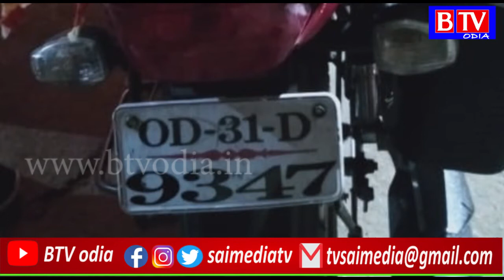Tarbha : ବାଇକ୍ ଚାଳକ ଧକ୍କା ଦେବା ଫଳରେ ପୋଲିସ କର୍ମଚାରୀ ଗୁରୁତର ଆହତ//BTV odia//